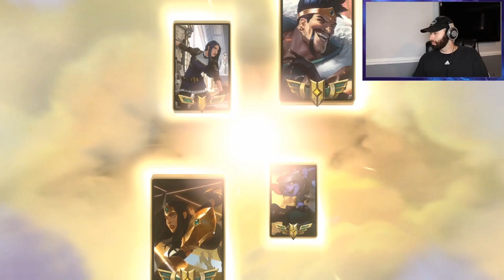*NEW* Sivir Tristana is BROKEN!!! | Tier 1 Deck | Legends of Runeterra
Deck Code: CEBAGBAHCQ3IUAIJAUFGA5EEAGCQDIABUYA26ANZAHAACAICAUFADDABAA